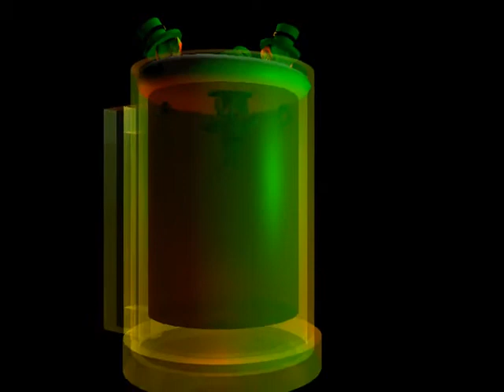Leprechaun Beer Bath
An animation of leprechauns taking a dip in a giant glass of beer.